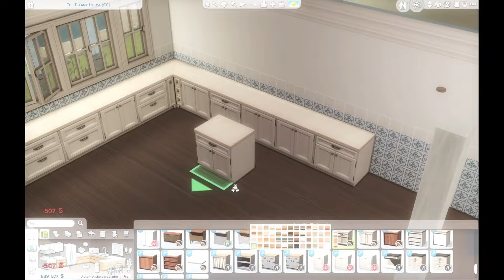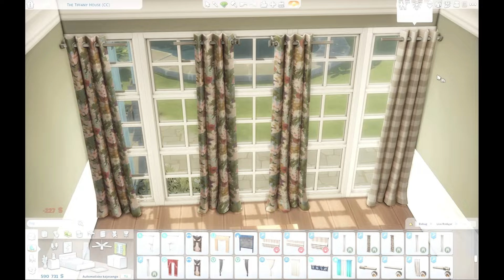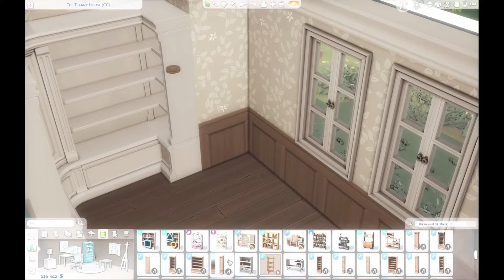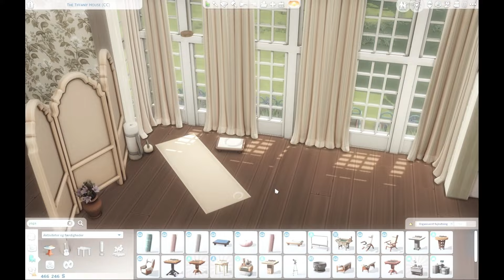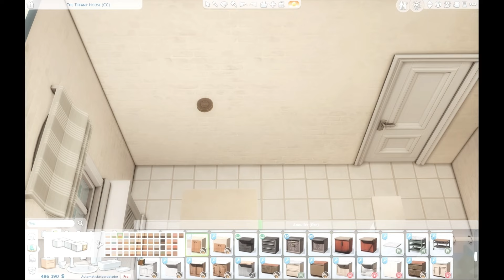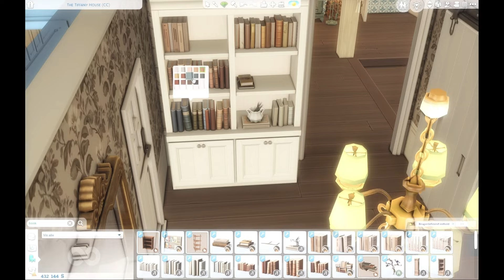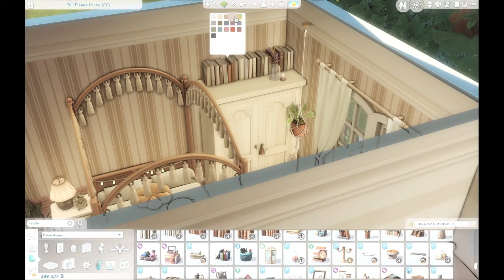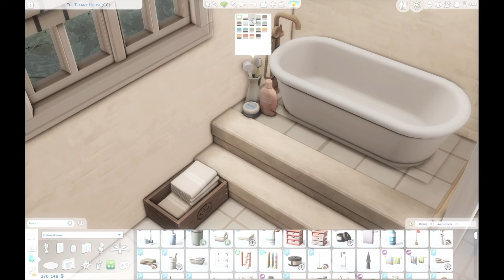Tiffany House 🌷| The Sims 4 - Speed Build | Big Family Home - Interior | CC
Tiffany House 🌷
A large family home with an elegant light style.
See floor plan and interior pictures on my Instagram - Video of the interior coming soon!🌷💗🌷💗

I've made this video a bit differently than my other interior videos. I thought it would be time-saving in terms of editing, but it turned out to be completely the opposite 😂. So PLEASE give feedback on whether it's better this way or the old method. 💗

🪧 Price: 60.866
🪧 Place: Henford On Bagley
🪧 Lot: 50x40

This build includes content from these packages:
🔸Get to Work
🔸Get Together
🔸City Living
🔸Cats & Dogs
🔸Seasons
🔸Island Living
🔸Discover University
🔸Eco Lifestyle
🔸Snowy Escape
🔸Cottage Living
🔸High School Years
🔸Growing Together
🔸Horse Ranch
🔸For Rent
🔸Outdoor Retreat
🔸Vampires
🔸Jungle Adventure
🔸StrangerVille
🔸Werewolves
🔸Country Kitchen Kit
🔸Courtyard oasis kit
CC: awingedllama / thecluttercat / felixandresims / hey_harrie / Pierisim

 The house is on the gallery, with custom content (CC), and it is furnished - The build is also available unfurnished and with different windows and doors without CC.

Gallery ID - Julie_B_Builds

Cheats Used:
bb.moveobjects on
bb.showliveeditobjects
bb.showhiddenobjects
bb.ignoregameplayunlocksentitlement